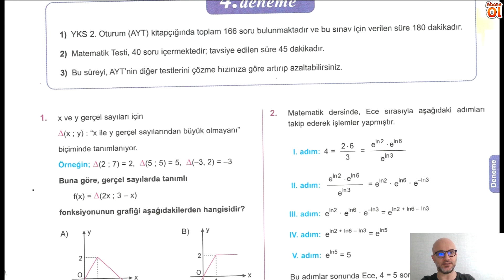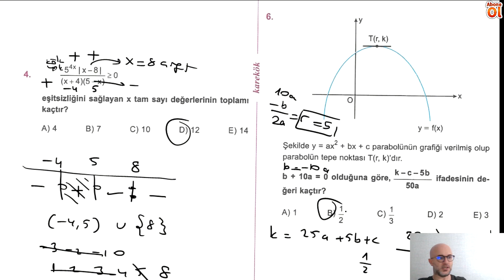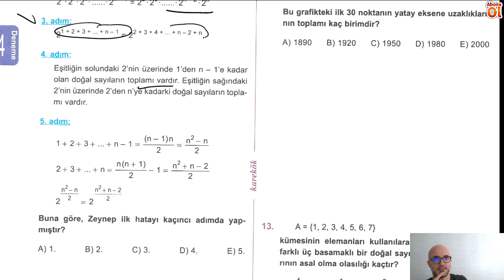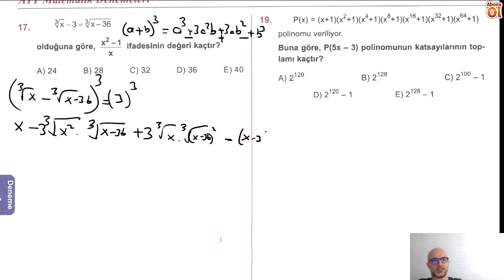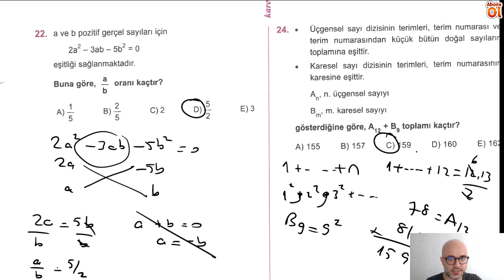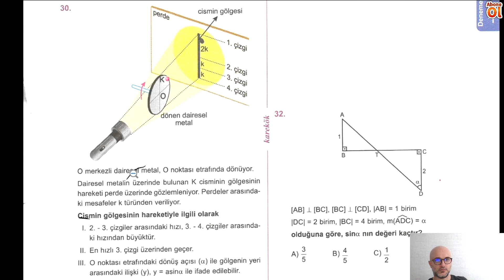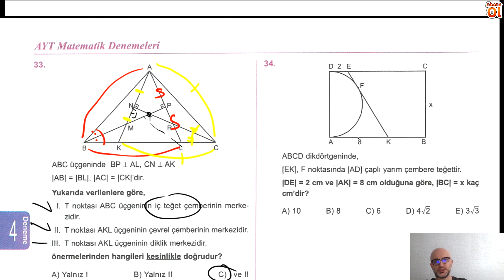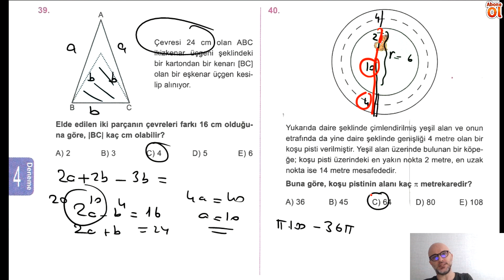KAREKÖK'TEN 2020 AYT YE ÖZEL MATEMATİK DENEMESİ-4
KAREKÖK 2020 AYT MATEMATİK DENEME,KAREKÖK AYT MATEMATİK,2020 AYT MATEMATİK DENEME,28 HAZİRAN A UYGUN AYT MATEMATİK DENEME,YKS MATEMATİK DENEME,KAREKÖK TYT,KAREKÖK AYT,2020 TAYFA,2021 TAYFA